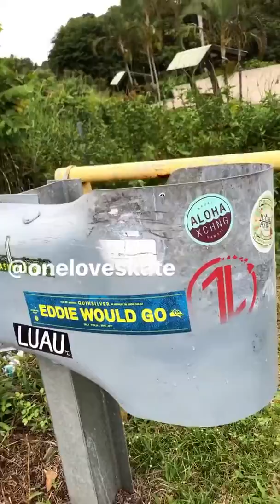April 28 2017 vlog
Vlog: "Mariah makes an appearance Sam forgets to stretch as he tries to show off his agility."